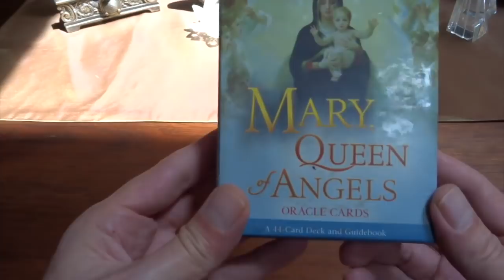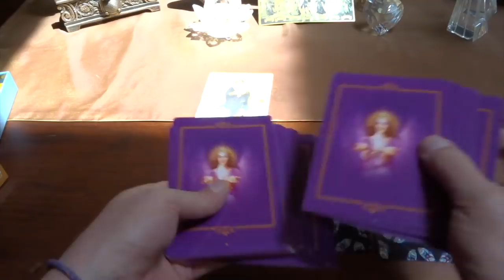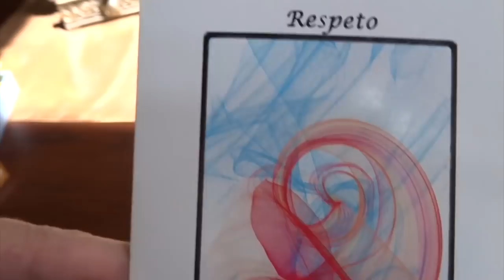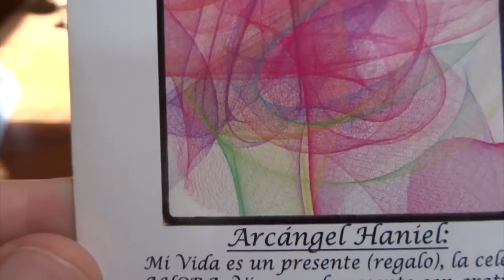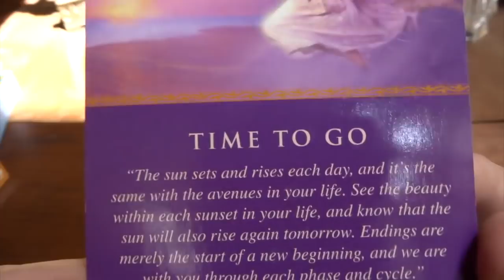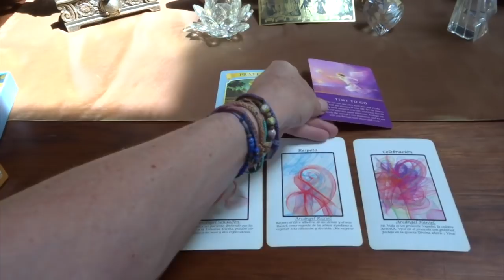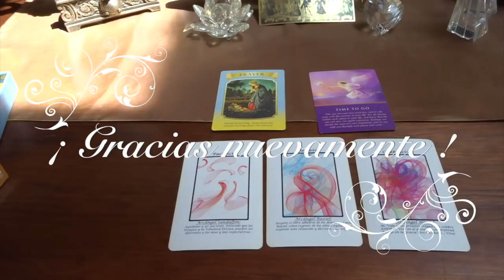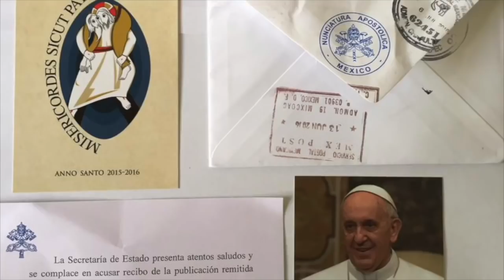Oráculo de ángeles del 23 al 29 de julio del 2018 / Adamas - BienEstar Holístico canal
ORÁCULO O LECTURA:

Mensaje general de la Virgen María para toda la semana: oración.

Lunes y martes: arcángel Sandalfón: paciencia.
Miércoles y Jueves: arcángel Raziel: respeto.
Viernes, sábado y domingo: arcángel Haniel: celebración.
Mensaje adicional de los ángeles para todos nosotros, en especial, para los que cumplen años o celebran algo: ciclos, desapego.

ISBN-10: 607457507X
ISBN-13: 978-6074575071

¡ Infinitas GRACIAs !